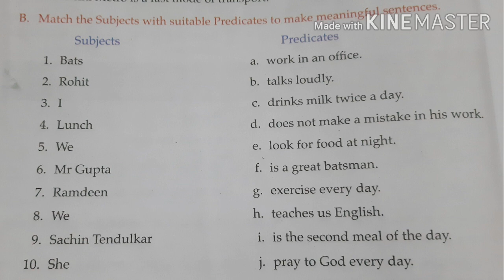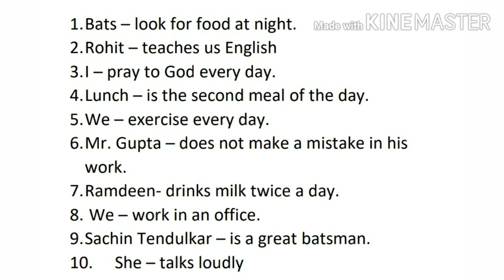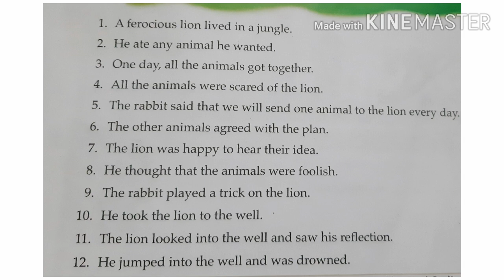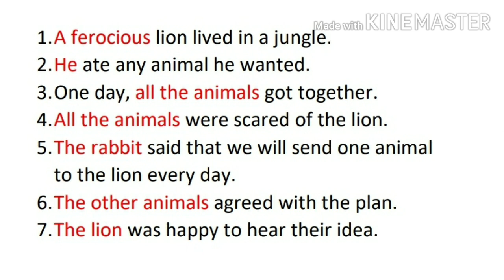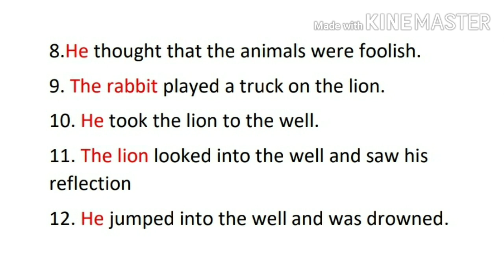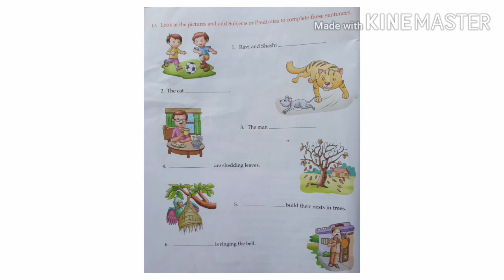Parts of a sentence (Subject and Predicate)||English|| Class 3|| Part 3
St. Francis English Medium School, Kundayithode
A lesson by Shirin Ifana